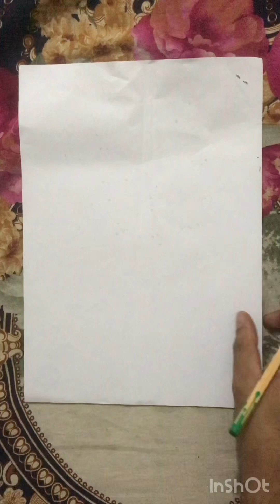Floral, exquisite geometric art 13 December 2022